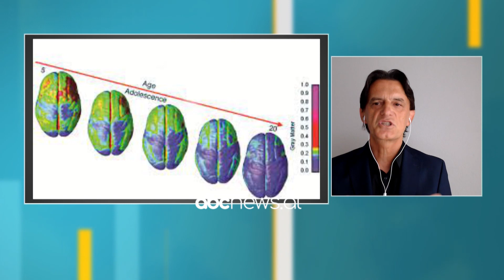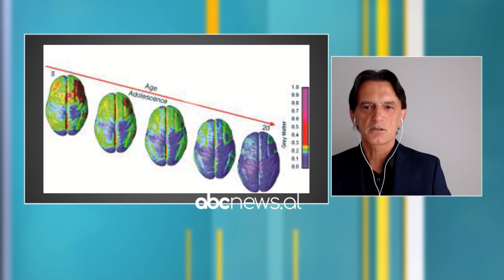Probleme me adoleshentet? Kuptoni cfare ndodh me trurin e tyre dhe cfare eshte "krasitja"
Profesori i Lidershipit dhe Inteligjencës Emocionale Fadil Çitaku në një lidhje me “Skype”, foli në “ABC-ja e mëngjesit” për neuroshekencën rreth zhvillimit të trurit tek adoleshentët.

Ai theksoi se në këtë fushë populli shqiptar duhet të investojë tek inteligjenca emocionale që tek lindja e fëmijës.

“Isha një nga të parët në Europë që ndoqa këtë fushë. Rreziku më i madh që i kanoset qenies njerëzore vjen nga lidershipi jokompetent dhe problemi është se nuk i kemi mësuar farë se çfarë janë kompetencat e lidershipit”, u shpreh ai.

Gjatë bisedës në studio  më gazetarin Enkel Demi, Çitaku tha se ka pasur mungesë të theksuar të informacionit për zhvillimin e trurit dhe se mosha e adoleshencës ka jashtëzakonisht ndryshime.

“Ne deri më tani nuk kemi ditur mjaftueshëm për zhvillimin e trurit. Fëmija është shumë kurioz, por mosha e adoleshencës ka ndryshime jashtëzakonisht të mëdha. Por në momentin që fillon dhe bëhet identiteti i njeriut bëhen edhe disa krasitje, pra deri në moshën 20-vjeçare fëmija ka krijuar identitet dhe interesohet vetëm në disa drejtime. Pra fëmija kërkon ta integrojë trurin vetëm në preferencat që ka që jo domosdoshmërish përshtaten me sistemin shkollor”, sqaroi ai.

Ndërsa u shpreh se gjatë periudhës së zhvillimeve që ndodhin në trurin e adoleshentëve, ai theksoi se duhet të tregohet shumë durim dhe duhet pasur kujdes në mënyrën se si i drejtojmë pyetjet.

Më tej ai theksoi se nuk është investuar në rritjen e inteligjencës emocionale, duke shtuar se është anashkaluar pjesa dërrmuese e fiziologjisë së trurit.

Një tjetër element i rëndësishëm që duhet pranuar tek adoleshentët, për Çitakun është diversiteti sepse sipas tij prindërit nuk mund të bëjnë krahasime dhe të presin që fëmijët të bëhen njësoj si prindërit.

“Mes adoleshentëve ka edhe ndasi. Por duhet t’i trajtojmë njësoj, prindërit duhet të kuptojë diversitetin, mësuesit po ashtu. Duhet të kuptojmë se çdonjëri prej tyre është i veçantë dhe duhet trajtuar sikur janë. Pra diversitei biologjik duhet kuptuar në kohë, dhe nuk mund të presim që fëmijën të bëhen njësoj si ne prindërit. Dhe nuk mund të nisemi nga eksperiencat tona. Unë për shembull kam lindur në Drenicë, fëmijët e mi në Zvicër dhe nuk mund ta bëj një krahasim të tillë. Problemi më i madh qëndron tek fakti se ne nuk e njohim trurin fare”, tha ai.

Sa i përket sjelljes “rebele” të adoleshentëve, ai më tej tha se prindërit duhet të mësojnë të thonë jo aty ku duhet të thonë jo, të mos bien pre e nënshtrimeve.

 “Problemi është se ne nuk i kemi mësuar se si të kontrollojnë emocionet, apo se çfarë janë emocionet. Po ashtu ka edhe një pjekuri biologjike. Sa më shpejt të fillojmë t’i mësojmë fëmijët rreth emocioneve, aq më lehtë do të mund t’i menaxhojnë”, tha ai./abcnews.al/